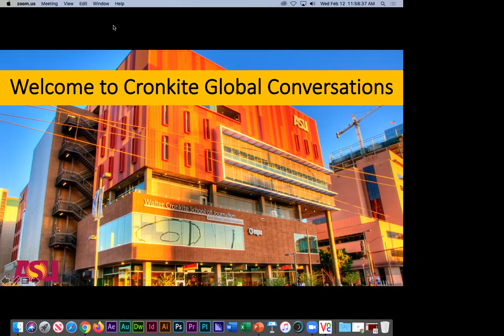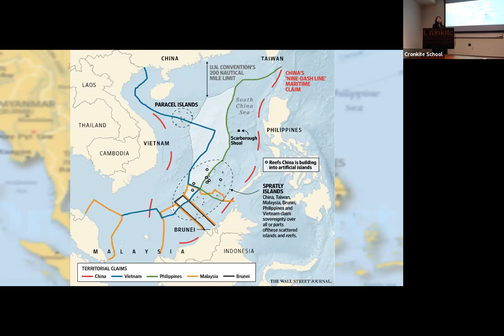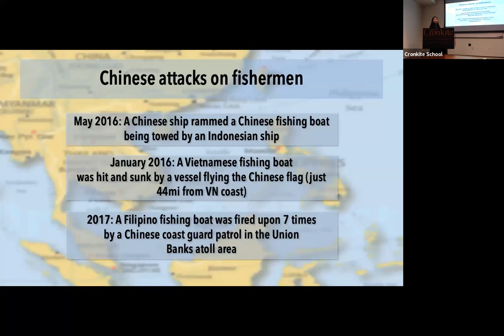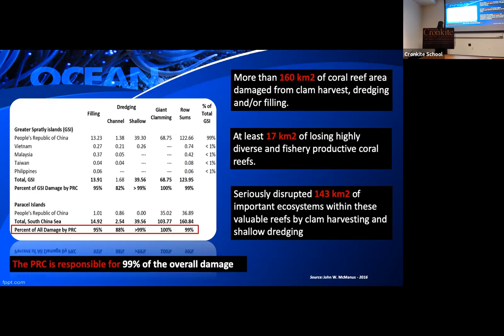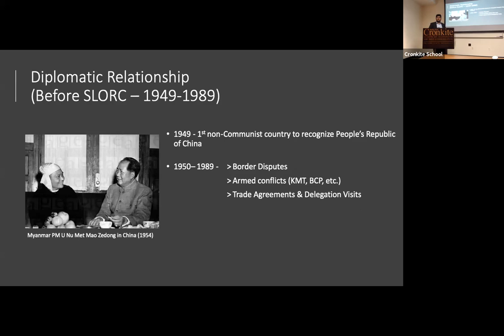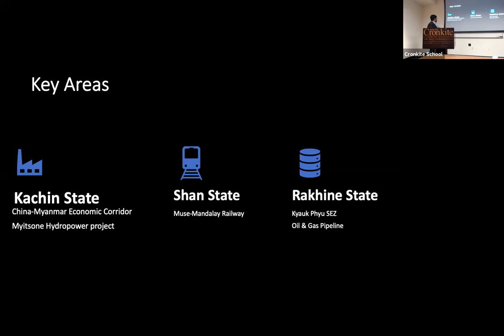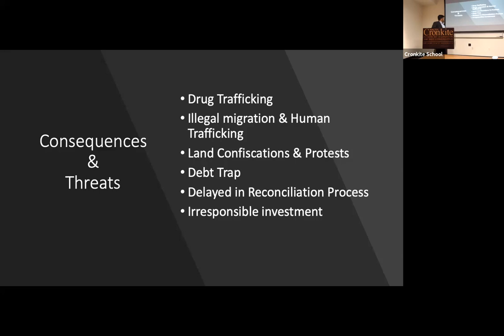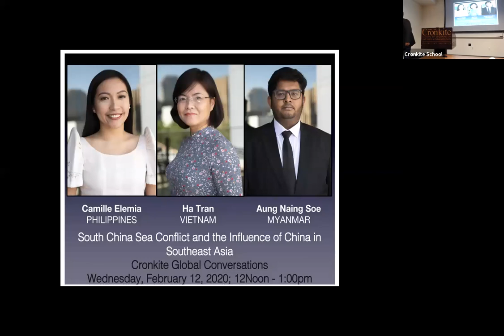Cronkite Global Conversations: South China Sea Conflict and the Influence of China in Southeast Asia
A discussion about the South China Sea conflict with Cronkite Hubert H. Humphrey Fellows Camille Elemia, Aung Naing Soe and Ha Tran.